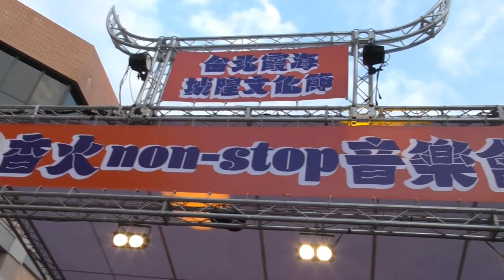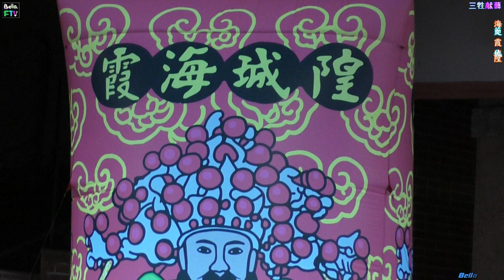2019【三牲獻藝】霞海城隍☀香火non-stop音樂會♪本土電音酬神DJ秀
20190615台北永樂廣場~[霞海城隍文化節]香火代代傳傳☀城隍祝壽音樂會♪三牲獻藝✤本土電音酬神DJ秀(謝謝❤兩位電音DJ鄭各均✤FISH THE熱情放送!)